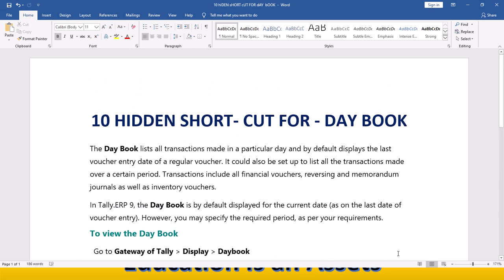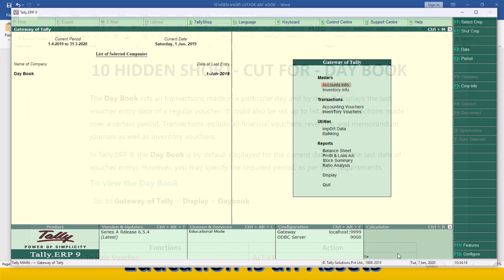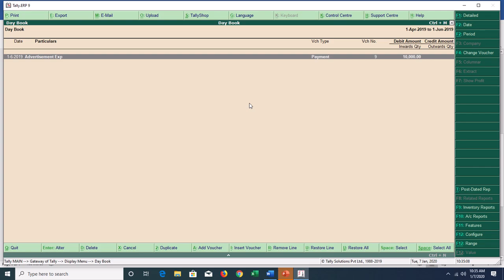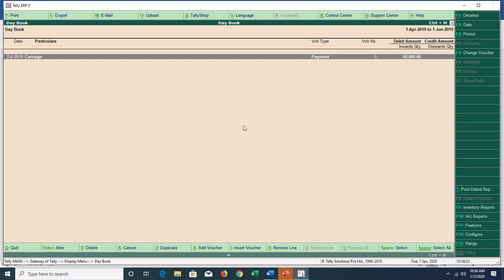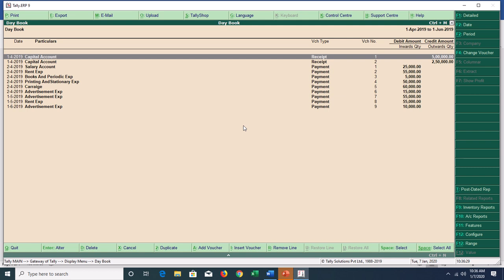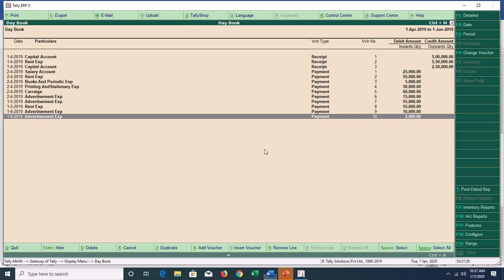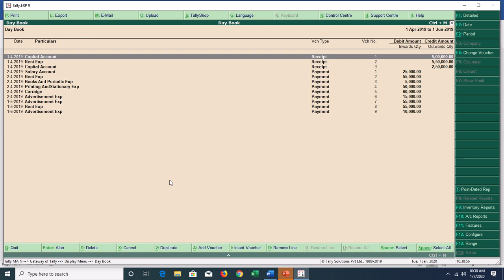10 Hidden Short Cut Key For Day Book in Tally ERP 9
10 Hidden Short Cut Key For Day Book in Tally ERP 9